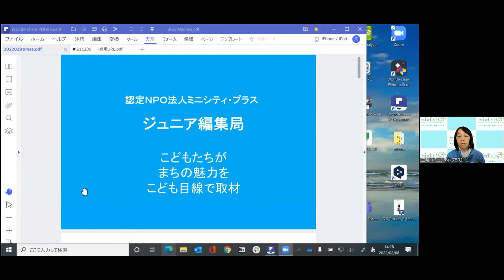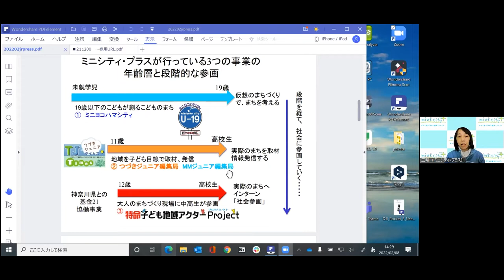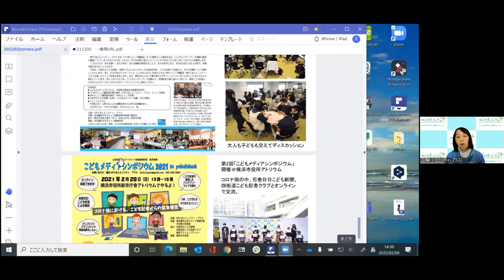2021年度「子どもたちの”こころを育む活動”」受賞団体発表【優秀賞】認定NPO法人ミニシティ・プラス（神奈川県）